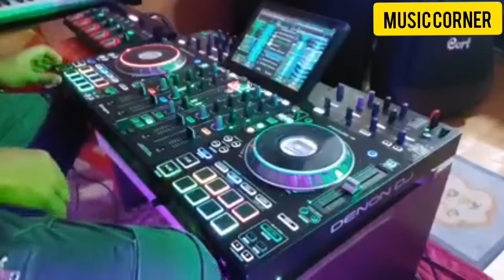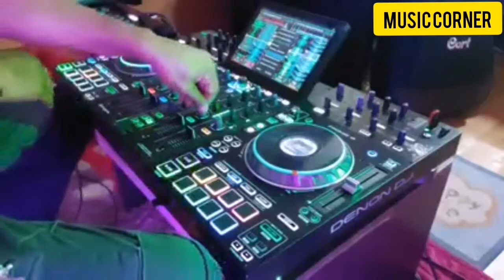Ek Baar DJ Mix Cover Srilankan boy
Ek Baar DJ Mix Cover Srilanka | Ek baar